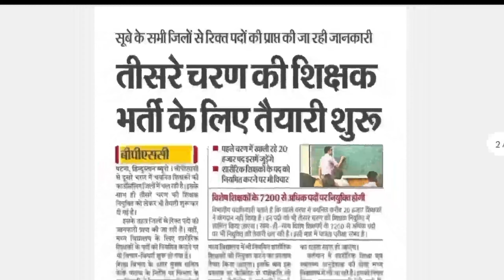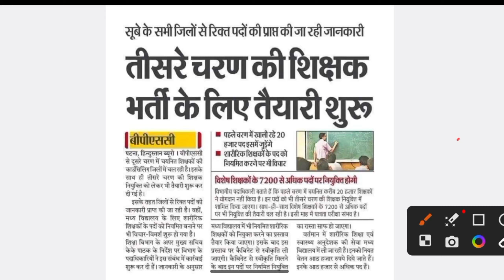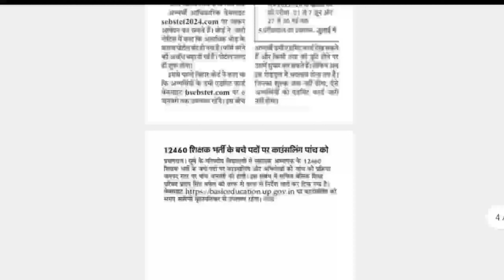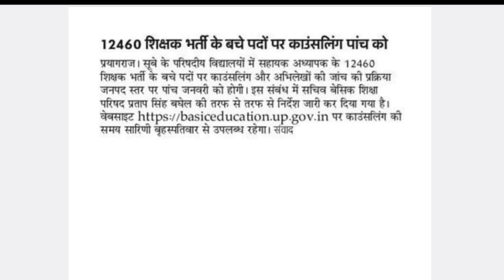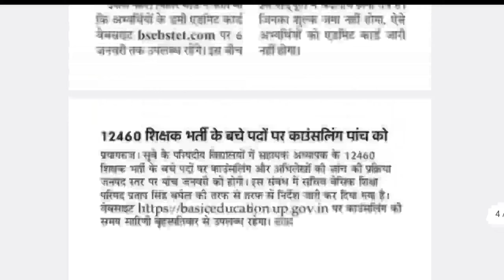बड़ी खबर🔥 12460 शिक्षक भर्ती वेटिंग लिस्ट अभ्यर्थियों को मौका II बिहार शिक्षक भर्ती जल्द II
12460 shikshak bharti letest news today,
12460 shikshak bharti latest news today,
12460 shikshak bharti latest news,
12460 shikshak bharti ka latest news,
12460 shikshak bharti latest update,
12460 latest news today,
12460 bharti latest news today,
12460 shikshak bharti update
12460 shikshak bharti court news today,
12460 latest news today,
12460 shikshak bharti ka latest news,
12460 shikshak bharti court update,
12460 bharti latest news today,
12460 shikshak bharti latest news,
12460 teacher bharti today news,
69000 shikshak bharti court update,
12460 shikshak bharti latest update,
69000 shikshak bharti latest news today court update,
69000 shikshak bharti court news
69000 shikshak bharti briz course news today,
69000 shikshak bharti transfer latest news,
69000 shikshak bharti court update,
69000 news update today,
69000 shikshak bharti mein,
68000 teacher vacancy latest news,
69000 shikshak bharti eligibility criteria,
69000 shikshak bharti current news,
up teacher 69000 latest news,
69000 latest update today,
69000 vacancy latest news,
up 69000 shikshak bharti latest news today,
69000 shikshak bharti today news,
69000 teacher transfer latest news,
69000 shikshak bharti aaj ki update,
69000 latest news today
69000 shikshk bhrti latest news today
69000 shikshk bhrti case news today
69000 shikshk bhrti news today
69000 shikshk bhrti highcourt case news today
69000 shikshk bhrti highcourt faisla
69000 shikshk bhrti se bed bahar
69000 assistant teacher bhrti 2019 highcourt faisla
69000 shahyak shikshk bhrti highcourt faisla
69000 shikshak bharti bed vs btc news today,
69000 shikshak bharti court update,
69000 latest update today,
69000 super tet cut off,
69000 latest news today
b.ed vs btc supreme court today news by himanshi singh,
b.ed vs btc supreme court today news bihar,
b.ed vs btc supreme court today news bengali,
b.ed vs btc supreme court today news by khan sir,
b.ed vs btc supreme court today news west bengal,
b.ed vs btc supreme court today news bpsc,
b.ed vs btc supreme court today news by ankit awasthi,
b.ed vs btc supreme court today news by sachin sir,
b.ed vs btc supreme court today news by exampur,
b.ed vs btc supreme court today news by sachin chaudhary,
b.ed vs btc supreme court today news cg,
b.ed vs btc supreme court today news chandra institute,
b.ed vs btc supreme court today news chhattisgarh,
b.ed vs btc supreme court today